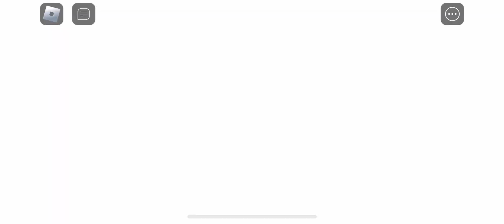TSB blade master one shot move